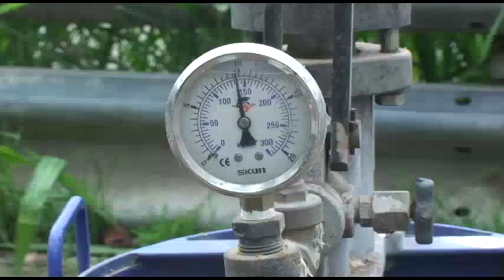Se realiza pruebas a obras de agua potable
Piñas.- El Gobierno Autónomo Descentralizado Municipal de Piñas, dirigido por el Alcalde Joseph Cueva González,  por intermedio de su personal técnico, está realizando las pruebas pertinentes de los trabajos relacionados con las obras para dar agua potable a la legendaria parroquia Piedras así como para poner en servicio los 4.000 metros de la nueva tubería instalada desde Piñas Grande hasta los tanques de reserva y que incluye 6 hidrociclones, válvulas y otros trabajos complementarios